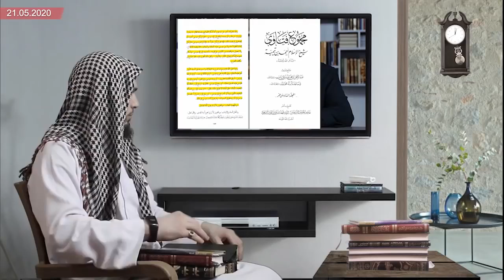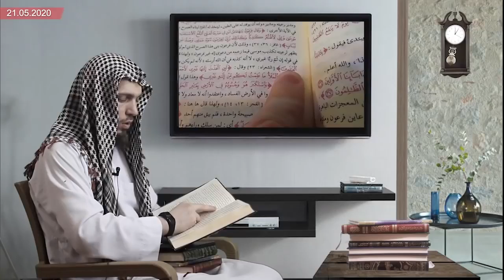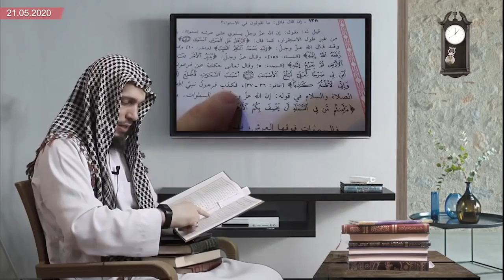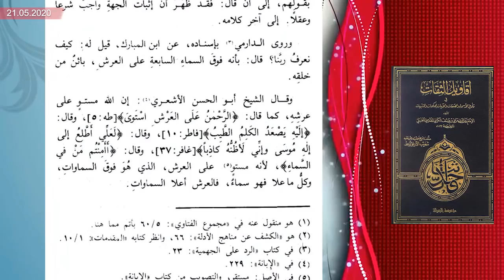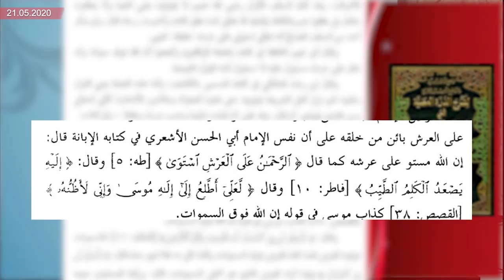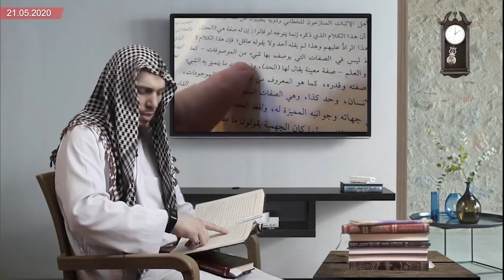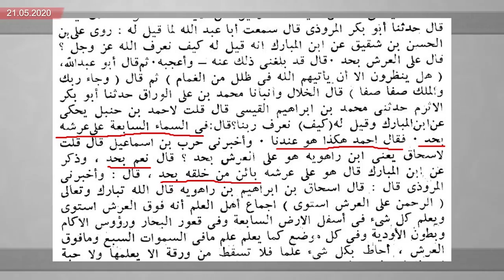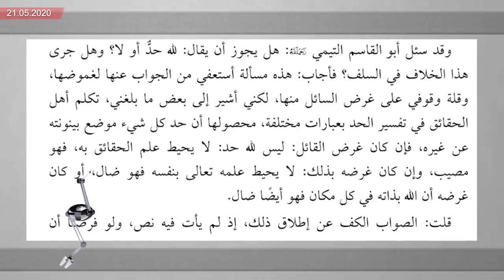Балабол Джарбаев Видео №3 Граница Бога, и кто сказал Фараону, что Бог на небе？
В этой серии мы разъясняем смысл слов саляф: "Господь на небе с границей". Также доказываем, что именно Муса, мир ему, сказал Фараону о нахождении Бога на небесах.